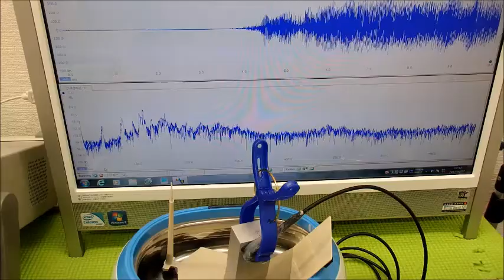表面弾性波を利用した、オリジナル超音波システム ultrasonic-labo